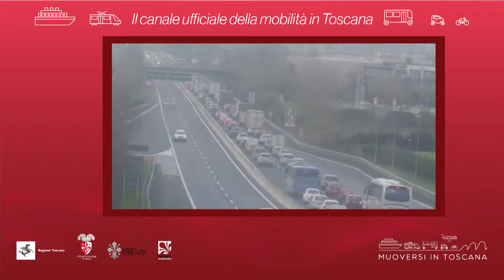Muoversi in Toscana - Edizione delle 8 del 16 luglio 2018